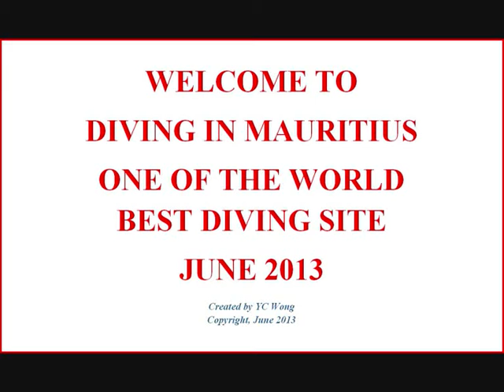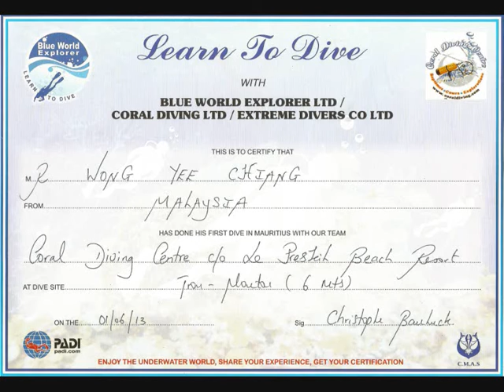Diving in Mauritius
Mauritius is one of the best diving site in the World